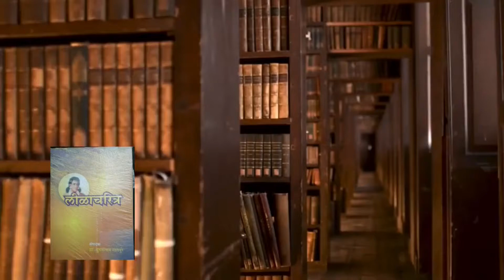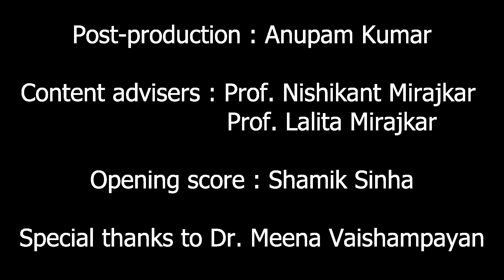Granthyatra Episode 38 - Rutuchakra by Durga Bhagwat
Durga Bhagwat was an exceptional person in the world of Marathi literature. Her personality exhibited a wonderful confluence of sharp intelligence and intense perceptiveness. Her book ‘Rutuchakra’ describes the six seasons that define the climate in India and their effects on Nature. Let's watch this video to know how this book provides a rich experience of a world beyond human preoccupations. Let's hear from Dr. Meena Vaishampayan the characteristics of Bhagwat's writings.